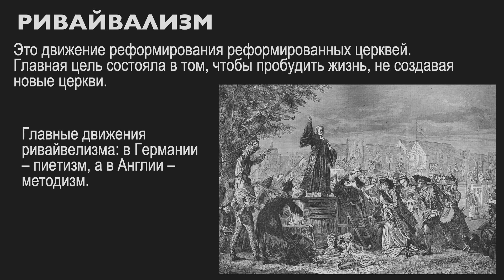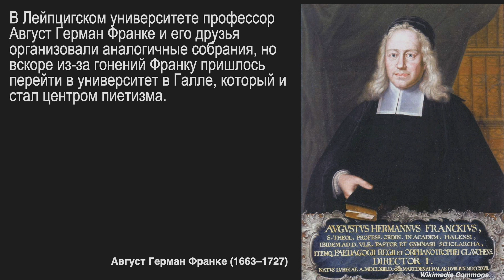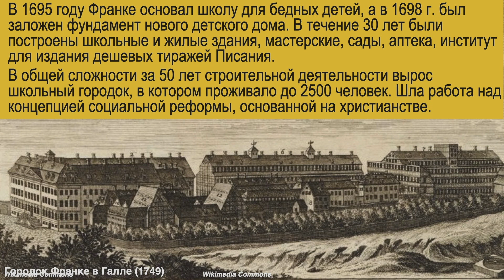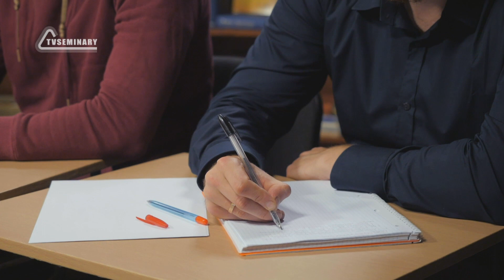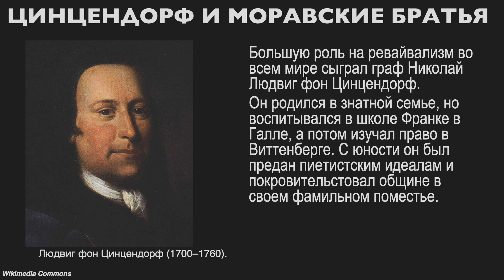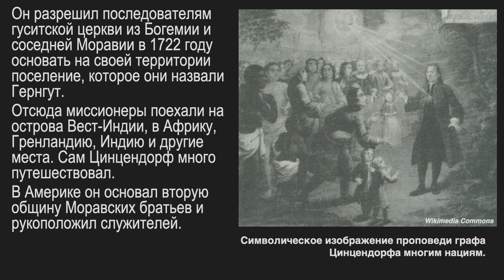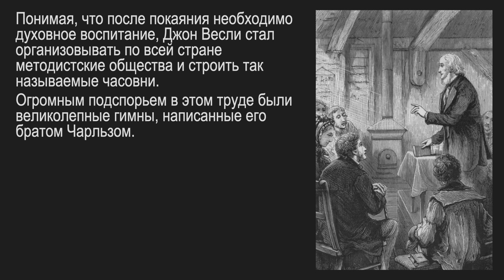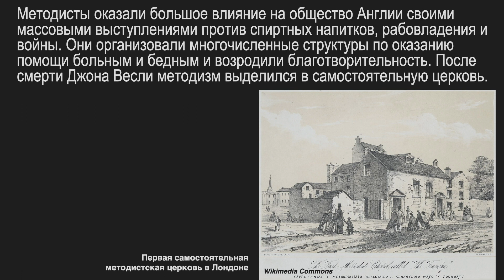Ривайвализм. Цинцендорф и братья Весли. Сюжет 10.Серия 2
Вторая серия 10 сюжета продолжает рассказ о пробуждениях XVII в. Она знакомит с движением ривайвализма, которое появилось в уже реформированных церквах, чтобы продолжить реформацию в них и пробудить уснувшие общины. Это был пиетизм в Германии, яркими представителями которого были Филип Шпенер, Август Франке, Николай Цинцендорф, и методизм в Англии, которым начался братьями Весли.